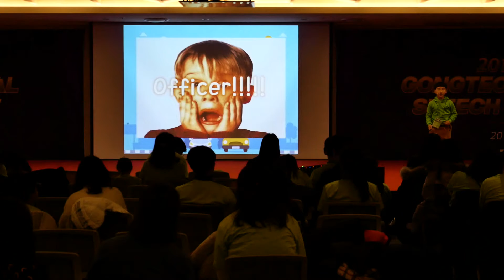제4회 공터영어 전국스피치콘테스트-은상-동탄 호수센터-A그룹-김건호